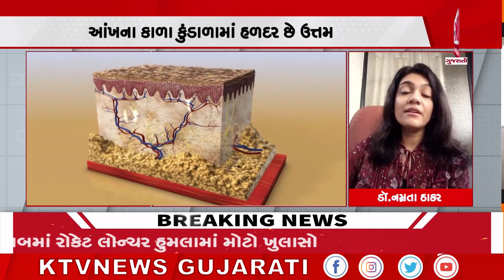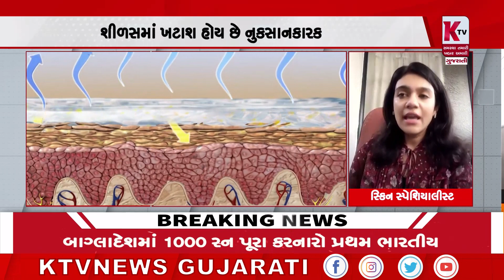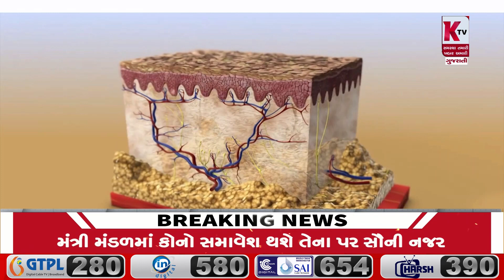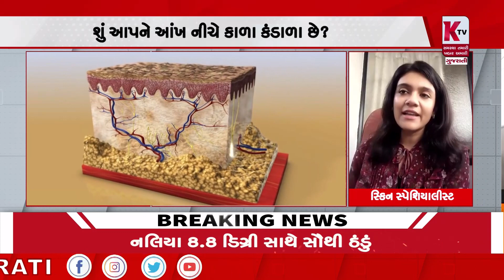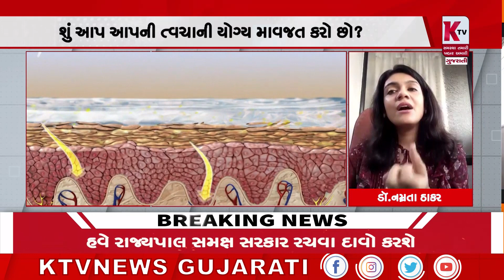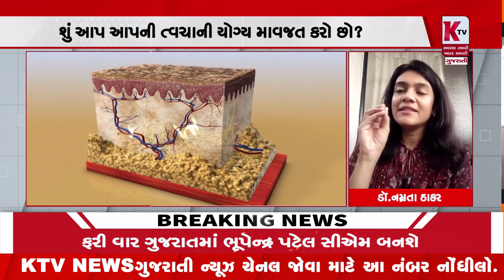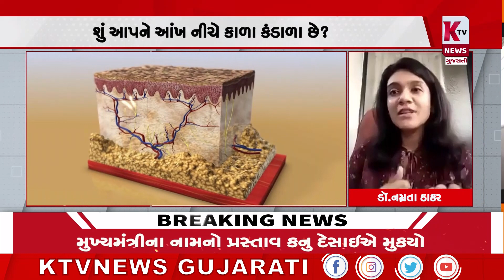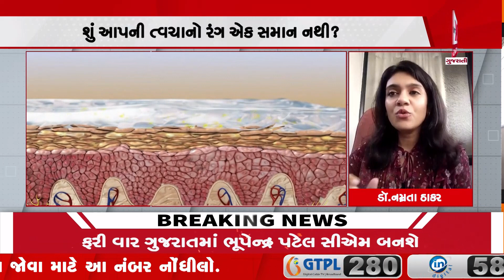KTV ન્યુઝ ગુજરાતીમાં MEDICAL PLUSમાં || શિયાળામાં ત્વચાની સંભાળ